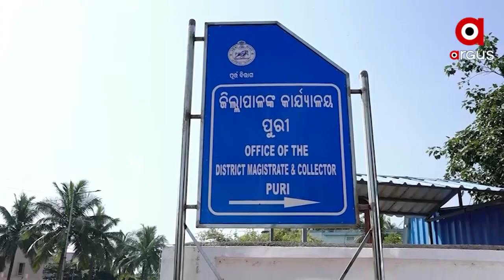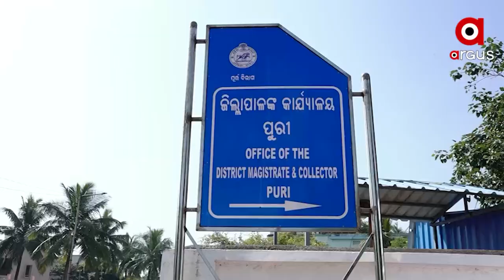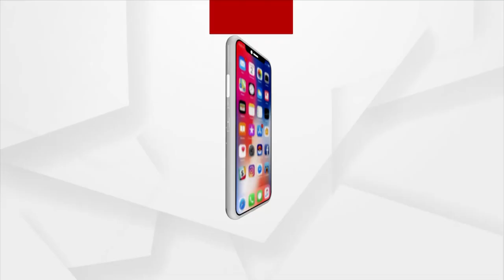ମହାପ୍ରଭୁଙ୍କ ରତ୍ନଭଣ୍ଡାର ଖୋଲିବା ନେଇ ଯୋର ଧରୁଛି ପ୍ରତିବାଦ ।